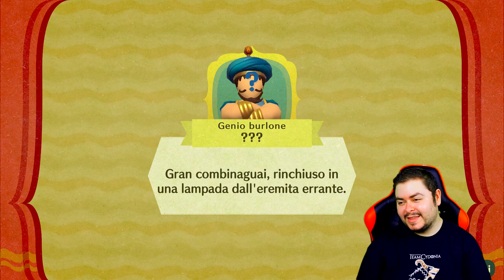Il Genio Burlone?! - Miitopia - Episodio 10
Il Principe di Aridosso libera il Genio Burlone, che inizia a seminare il panico in una città vicina. Aslofar ci mette in guardia e ci svela il segreto per imprigionarlo nuovamente.

Abbonati:
Fan: Lorenzo Longoverdi, GAB, dark gamer 89milamastropietrus
Star: Alessandro Poli